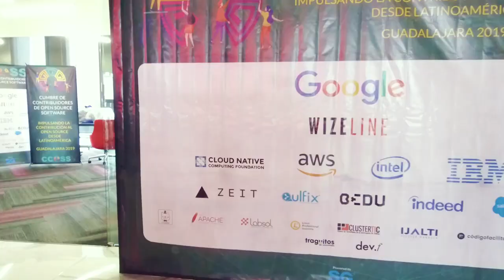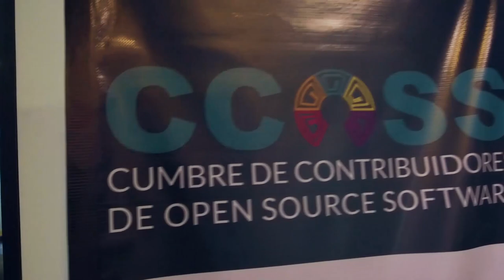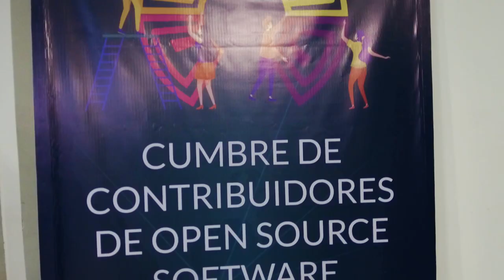1er Cumbre de Contribuidores de Open Source Software (CCOSS)